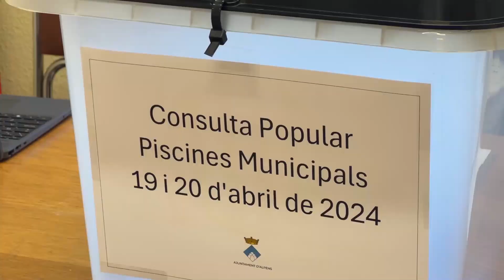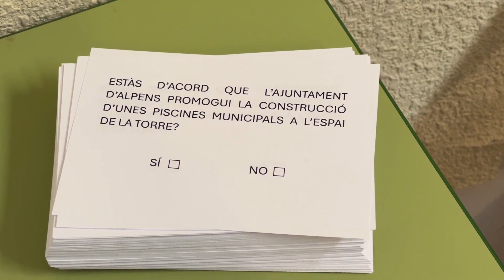Alpens fa una consulta sobre si tenir o no piscina